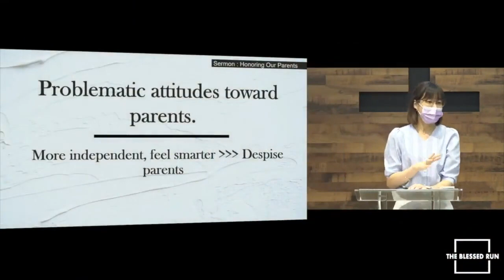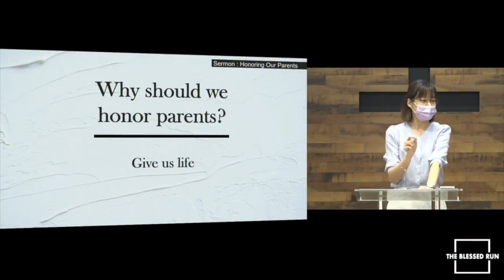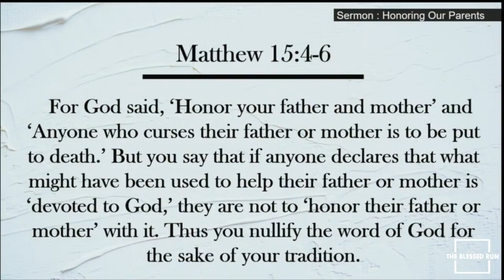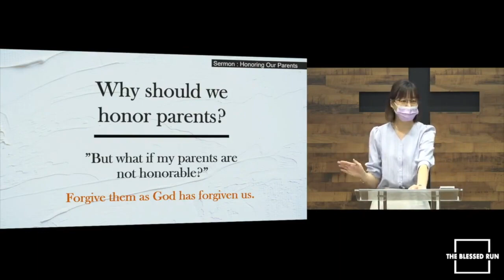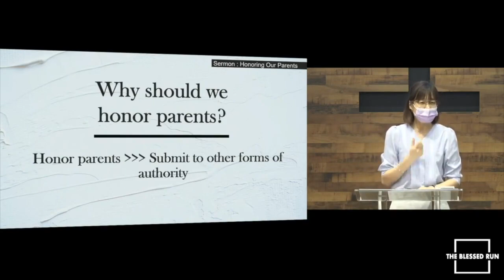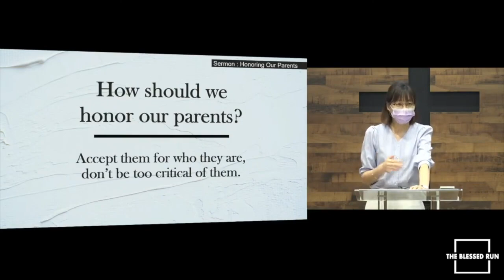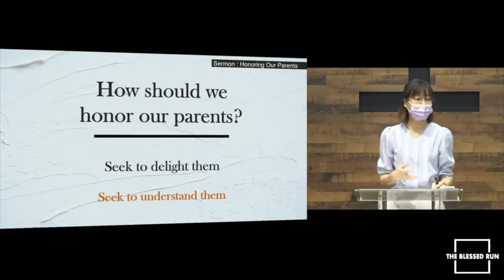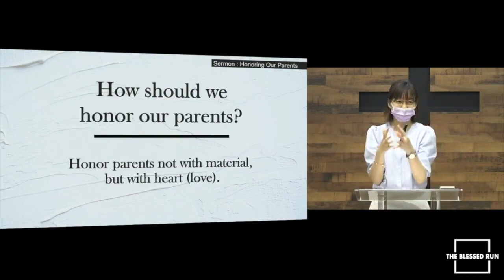TBR English Service Session 2: Honoring Our Parents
Our relationship with our parents is one which cannot be severed, and God values this relationship enough to include it in the Ten Commandments, telling us to honor our father and our mother. The dynamics between us and our parents also change as we grow from young children to adult children. While it is easier to obey our parents when we were young, when we grow older, more independent and capable, there is this possibility of despising our aged parents. What about those parents who hurt us, or parents who are not believers? Why and how should we honor our parents?

TBR Session 2
Speaker: Preacher Hui Jun